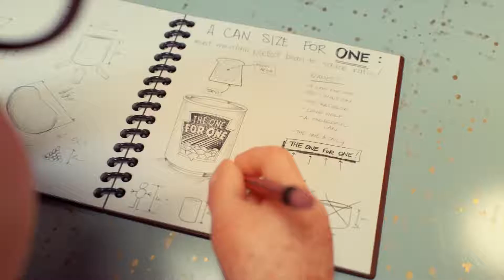Animated Spot Geoff Short Film